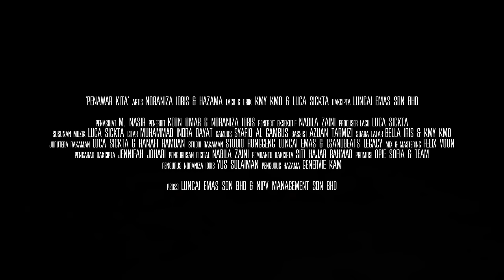NORANIZA IDRIS & HAZAMA - PENAWAR KITA - OFFICIAL MUSIC VIDEO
Dengarkan 'Penawar Kita' diseluruh saluran digital.

Jutaan terima kasih kami ucapkan kepada semua yang telah terlibat dalam pengambaran muzik video ini.

Artis  : Noraniza Idris & Hazama
Tajuk   : Penawar Kita
Lagu & Lirik : Kmy Kmo & Luca Sickta
Hakcipta : Luncai Emas Sdn Bhd

Penasihat  : M.Nasir
Penerbit   : Keon Omar & Noraniza Idris
Penerbit Eksekutif  : Nabila Zaini
Gitar  : Muhammad Indra Dayat
Gambus : Syafiq Al Gambus
Bassist : Azuan Tarmizi
Suara Latar : Bella Iris & Kmy Kmo
Jurutera Rakaman  : Luca Sickta & Hanafi Hamdan
Studio Rakaman : Studio Ronggeng Luncai Emas & Lsandbeats Legacy
Mix & Mastering : Felix Voon

Pengarah Hakcipta : Jennifah Johari
Pengurusan Digital : Nabila Zaini
Pembantu Hakcipta : Siti Hajar Rahmad
Promosi  : Opie Sofia & Team
Pengurus Artis : Yus Sulaiman (Noraniza Idris) & Genervie Kam (Hazama)

Penerbit Video  : Keon Omar & Noraniza Idris
Pengarah  : Izzudin Saedon
Penolong Pengarah : Amir Fikri , Sky Iskandar
Pengurus Produksi : Tengku ‘Alauddin Mahmud
Pembantu Produksi  : Nur Azreen
Pengarah Fotografi/ DOP : Dean Amir Hussain
Gaffer/ Grip  : Adib I Rasyid I Haziq
Art Department : Nurul Fyka , Danial Isyraq, Hafiz Nazri
Offline : Luqman Alif
Online Artist / VFX : Izzudin Saedon
Colourist : Ammar Aizad
Fotopegun : Muhammad Djazlan
Koreografer : Cikgu Faidz
Penari & Pelakon : Muhammad Aiman Amirul Hisham, Syeq Iqram Harris, Nor Muhammad Hijjazie, Nur Syifa Aqilah , Qaseh Daniesyia Bella, Juveeta Valentine Anderson
Catering  : Wanis ShieldOut
Stylist : Noliya Sulaiman
Assistant Stylist : Shahzarin Sharuddin
Designer : Qudyn Kuala Lumpur
Accessories : Cazaluna Accessories
Makeup Artiste : Kemboja (Noraniza Idris) & Izzue Farid (Hazama)
Video Production : Karyangan Productions Sdn Bhd
Lokasi : BE KL , Dataran Dwitasik , Bandar Sri Permaisuri , Cheras

P2023 Luncai Emas Sdn Bhd & NIPV Management Sdn Bhd

*Lirik*

ALA EWAH EWAH
NAK GEMBIRAKAN HATI
LUKA LUKA SELISIH SEMUA USAH BAWA MATI

NAK GELAK KETAWA
BERHIBUR DAN MENARI
SUASANA BERWARNA WARNI
BUMI HARMONI

VERSE 1:

TUMANG-MENUMANG,
SESAMA KITA,
ITU BAHAYA KAN UNDANG SENGKETA
ELAK BERULANG,PERLU BERSAMA,
KASIH DAN SAYANG KAN WUJUDKAN CINTA,

BIAR,
RASAKAN GEMBIRA,
SEPERTI PENAWAR
CERIA DI UDARA
HAA HAA HAAA HA

JANJI
BIARLAH BERSAMA
SEHIDUP SEMATI
SEBAR CINTA SENTIASA

VERSE 2:

DAH DI PESAN DARI,
SEBELUM PANDAI BERLARI,
BILA DEWASA NANTI
JANGAN BERANI MAIN API

HADIAHKAN MAWAR,
BUKAN SEKALI DURI,
SEMUA PASTI SENTOSA, LESTARI, DAN HARMONI

BRIDGE :
LAT TALILAT TALILAT TALI TAMPLOM,
SIAPA GANJIL KELUAR,
RASA LEGA JANTUNG,
LAI LAI LI TAM PLOM WAN TU SOM,
LEPAS UNDI KELUAR JAWAPAN TAK TERGANTUNG.

VERSE 3:
MAKAN HATI JANGAN,
LELAMA MAKAN BADAN
JADI RERAMA TERBANG TINGGI PUSING SATU TAMAN,

MULA DARI MIMPI
KEMUDIAN BERANGAN
HINGGA USAHA DIRI SAMPAI RAMAI SAMBUT TANGAN.

BRIDGE :
SIAPA GANJIL KELUAR,
RASA LEGA JANTUNG,

POST VERSE 1:
BIAR,
RASAKAN GEMBIRA,
SEPERTI PENAWAR
CERIA DI UDARA,

JANJI
BIARLAH BERSAMA
SEHIDUP SEMATI
SEBAR CINTA SENTIASA

REPEAT CHORUS

POST VERSE 1:
BIAR,
RASAKAN GEMBIRA,
SEPERTI PENAWAR
CERIA DI UDARA,

JANJI
BIARLAH BERSAMA
SEHIDUP SEMATI

SEBAR CINTA SENTIASA,